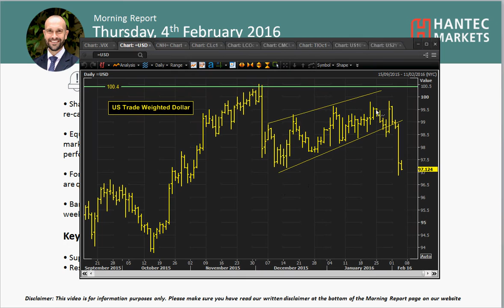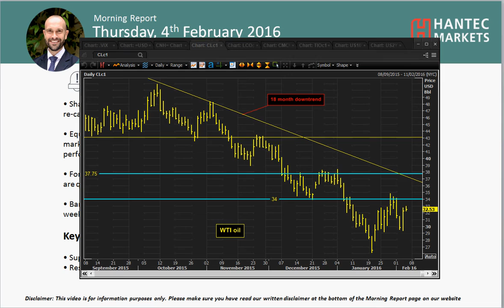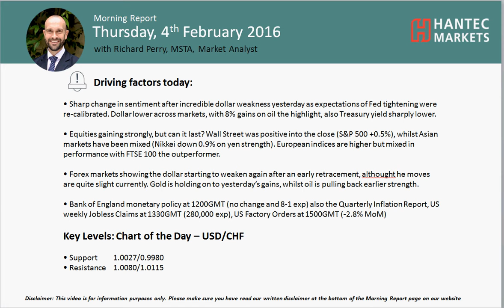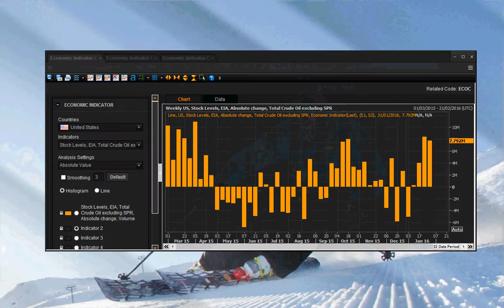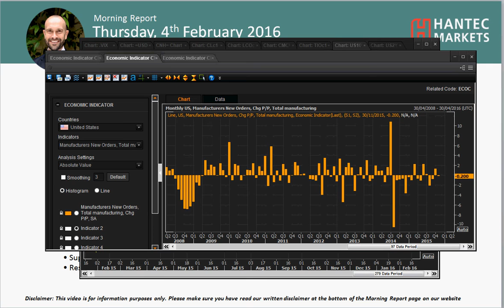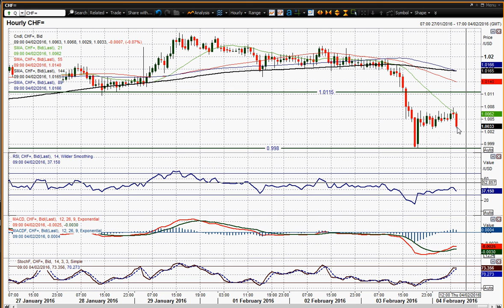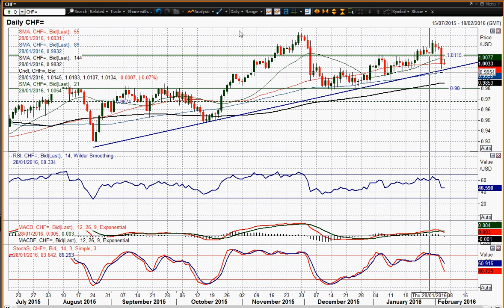Daily Market Overview 04/02/2016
How are markets reacting to the huge correction on the dollar? The chart of the day is Dollar/Swiss